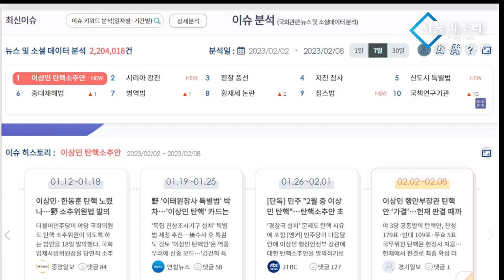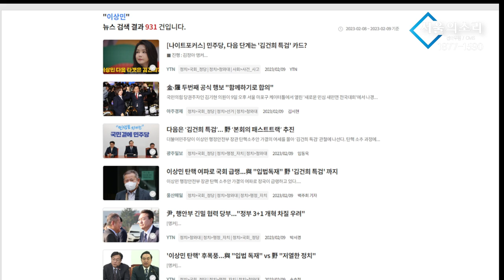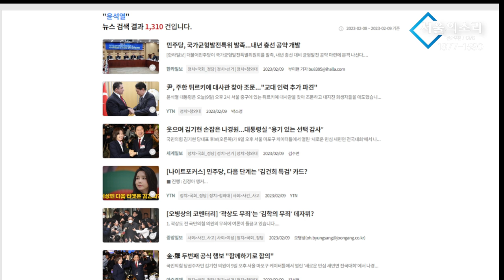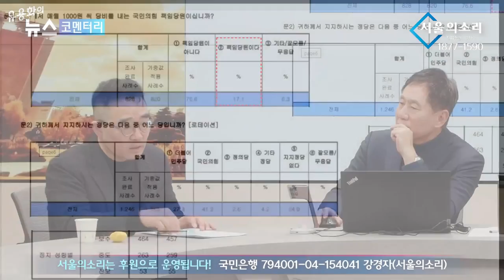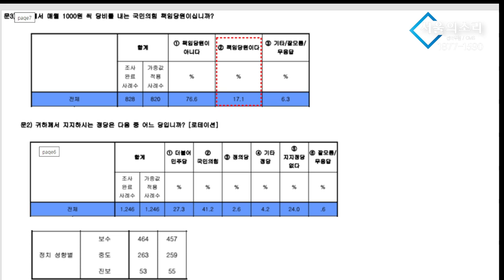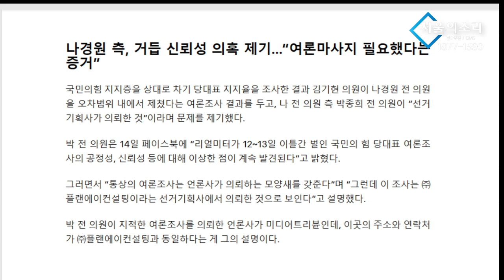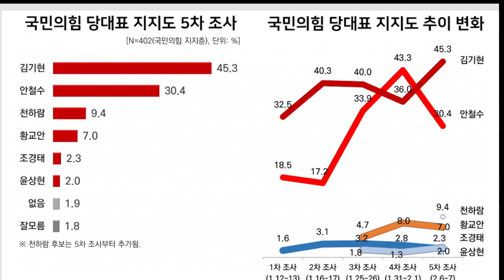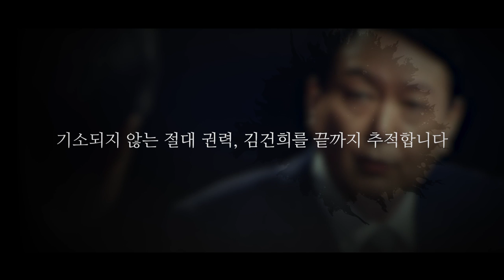김봉신, 여론조사 신뢰 뒤흔드는 국힘..."부메랑 곧 도착"